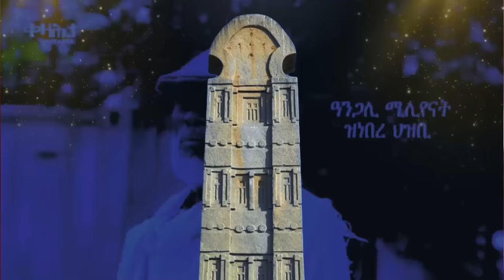Jstudio ~| ሻዕብያ ምሉእ ምድላዉ ኲናት። ቀሺ~ 6 ሚልዮን ዶላር ስርቂ። ምብራቕ ኣፍሪቃ ኣብ ሓደጋ።